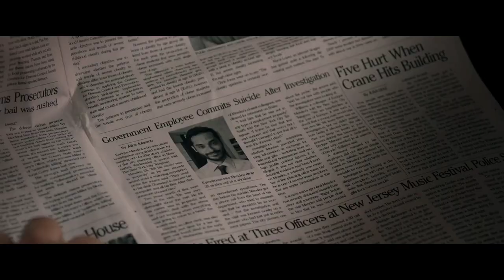The Commuter Trailer. Liam Neeson Action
Starring:

Liam Neeson as Michael MacCauley
Vera Farmiga as Joanna
Patrick Wilson as Lt. Alex Murphy
Jonathan Banks as walt
Release Date : Januari 2018

Synopsis:

Michael, an insurance salesman, was fired from his workplace. Michael went home using The Commuter as he had always been.
On the way, Michael sat facing a woman named Joanna who admitted that this was
the first time she had ridden the commuter.
The woman say that there was some money stashed in one of the compartments of the train. Michael can retrieve the large sum of money - provided Michael helps to find domeone named "Pryne" before arriving at the last stop in Cold Spring.
When Michael found the money, that's when he was trapped in a deadly task that he must do to protect his family from the threat of a mysterious person to find someone who is also mysterious.